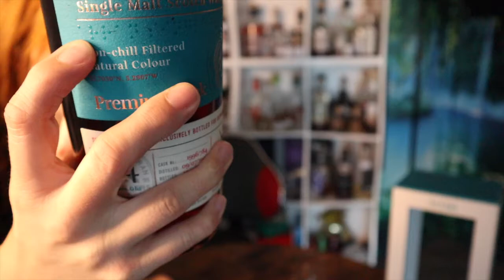🇬🇧 Arran 24 years Sherry Hogshead - Whisky Review in English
Today we have a bottle exclusively bottled for deinwhisky.de - so we get a German exclusive :)
Excited what you'll say.

0:00 Intro & Introduction
0:35 Design
1:12 Facts Distillery
3:43 Facts Whisky

Notes:
4:23 👃🏼Scent
4:38 👄Taste
5:21 🥅Finish

5:37 Conclusion
6:34 What about you?
6:44 Outro

(German and English)

The video describes only my personal opinion and taste and is an independent review.
The whisky is bought by myself and it is just for fun. Therefore unpaid advertising since brand mention.
Please drink alcohol consciously and only if you are of legal age in your country.
And don't drink and drive.